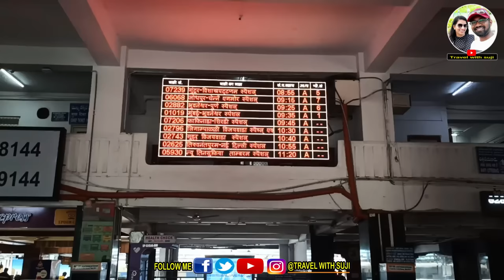Nagapattinam Full Tour | Velankanni Church History | Velankanni Festival|From Vijayawada|In Telugu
Hi, Friend's This video I am sharing with you information about the Velankani Mata Church in Nagapattinam District, in Tamil Nadu State.

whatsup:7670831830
My journey started from Vijayawada and until I came back to Vijayawada,  I was given complete information on transport cost, hotel cost, and food cost.

Vijayawada to Velankani, Vijayawada to Nagapattinam, Vijayawada, Nagapattinam Train, Chennai to Velankani Train, Chennai Karaikal Express, Chennai  Nagapattinam Express,  Chennai to Velankani bus. Ernakulam to velankani express, Ernakulam to Karaikal express,
Nagapattinam to Karaikal passenger,

How, Reach Nagapattinam How to Reach  Velankani from Chennai, Bangalore, Kerala, Thrissur, Alleppey, Karnataka, Maharashtra, Nagpur, Kolkata, Goa, Mangalore, Kakinada, Rajahmundry, Andhra Pradesh, Eluru, Visakhapatnam, Machilipatnam,

vailankanni shrine basilica live
www vailankanni shrine live tv today
annai velankanni shrine
annai velankanni shrine nagapattinam
south velankanni shrine
is velankanni shrine open
velankanni matha shrine catholic church
velankanni matha shrine indirapuram
velankanni matha shrine kollam